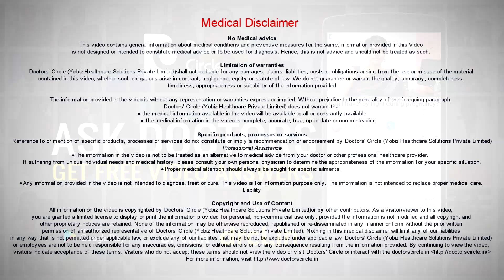What causes absent of fetal movement in 9 weeks of gestation? - Dr. Teena S Thomas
At 9 weeks there is no fetal movement. So there is no question of foetal movements or anything at that point of time at all. At 9 weeks a pregnant woman can be lethargic, there can be some dizziness, most common is nausea and vomiting. These are some symptoms which can come up. All pregnant woman do not have symptoms. So it doesn’t mean that everybody should have symptoms at 9 weeks. As pregnancy increases up to 10 to 12 weeks the symptoms usually increase. So there is a possibility that at 9 weeks all that diet and fluid intake have improves very nicely and such a situation patient may be feeling less of symptoms or naturally there will be less symptoms. So it doesn’t mean that absence or decrease of pregnancy symptoms is an indication of anything at all. At 9 weeks we have to re confirm with the scan. Nothing else to prove that baby’s heartbeat and everything else is good.